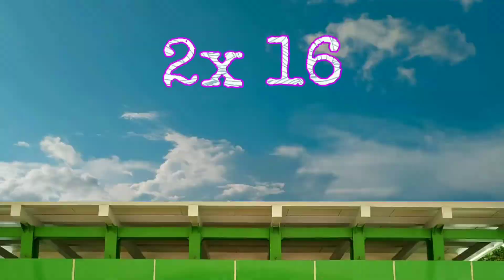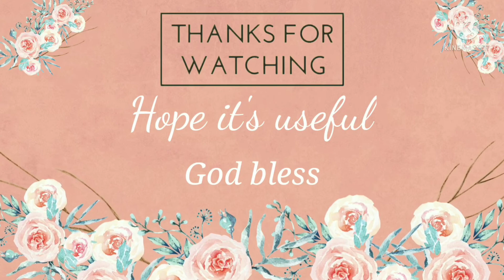Tambourine Pattern | Ajaib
Tambourine Pattern Ajaib | Ketukan Cepat

Gerakan tambourine ini, Aku sering pakai di lagu-lagu dengan tempo cepat; Lagu dengan tempo lambat pun bisa, tinggal kalian sesuaikan dengan ketukannya.
Ajaib: 16K

Selamat belajar, semangat! God bless 😇